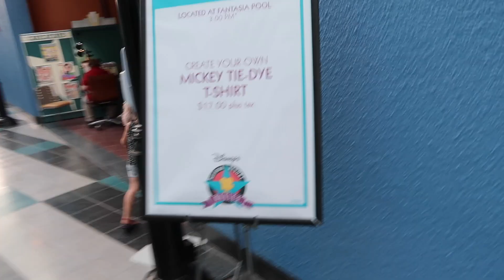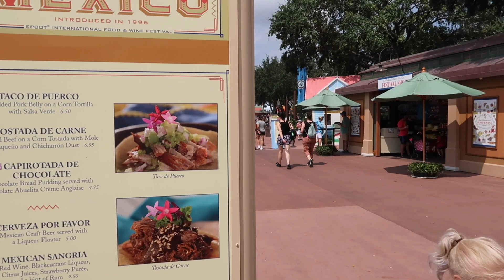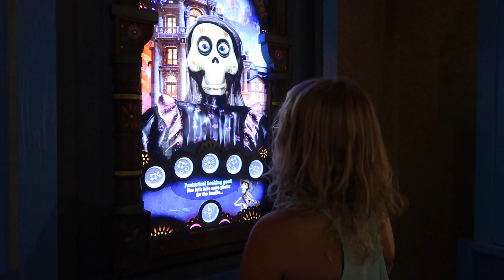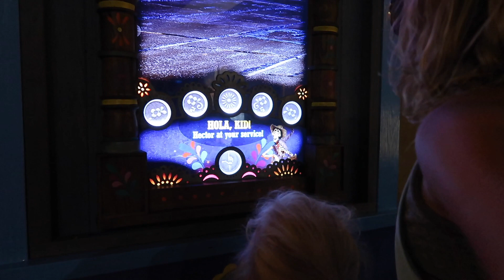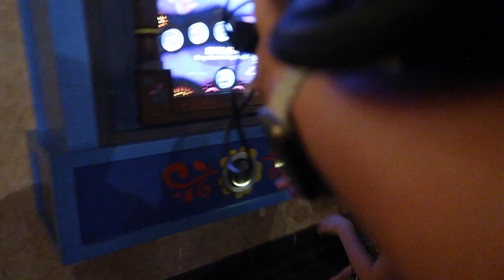Disney World Surprise Trip | Food & Wine | EPCOT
We are Travis, Katy, Aspen and Kinley and we make up the Disney Family Nerds. We're just a family that loves Disney so we're posting our crazy videos for anyone to enjoy! We started our channel back in April of 2016 to share our vacations to Disney for everyone to enjoy and for us to go back and look at the memories we've made. If you like our videos please subscribe and "Like", we would also love to hear from you, let us know if there is any topics you would like us to cover on future trips.

You can also follow us along on Twitter and Instagram!!

disneyfamilynerds